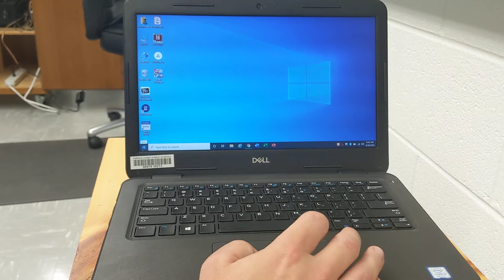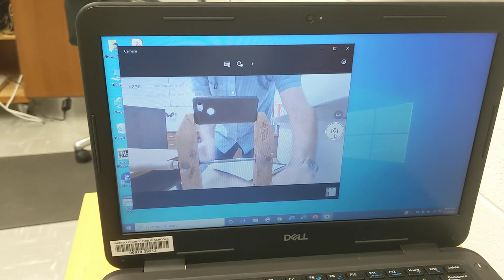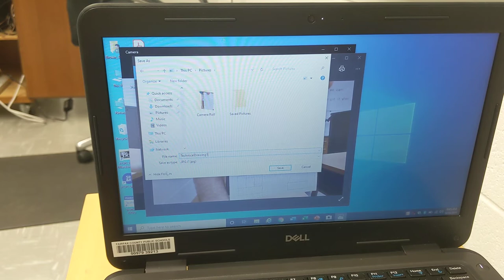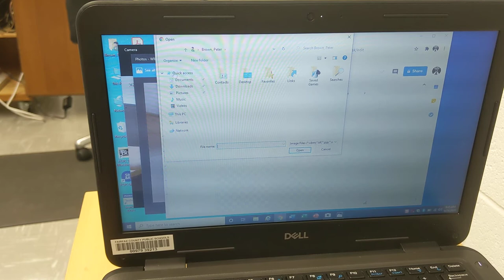Save Drawings with Laptop Camera